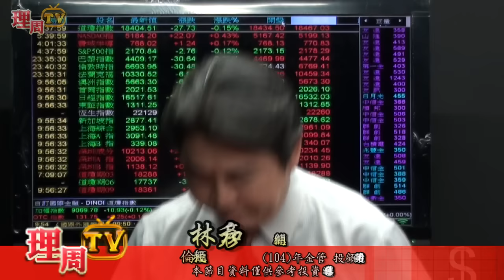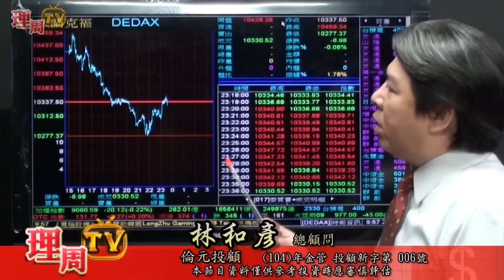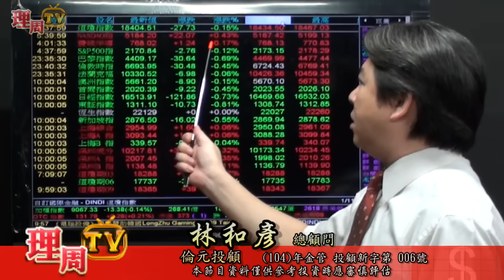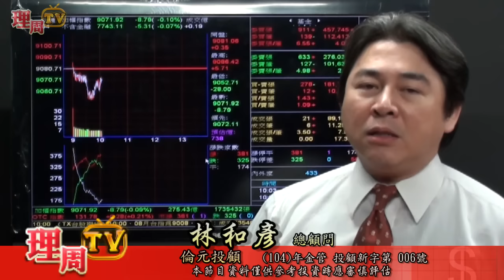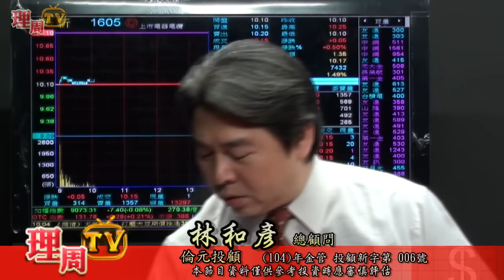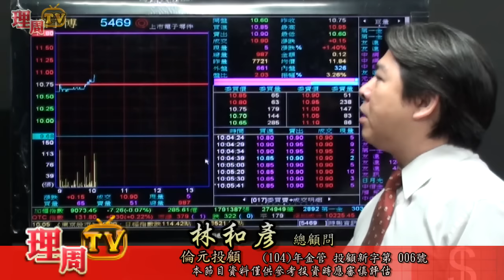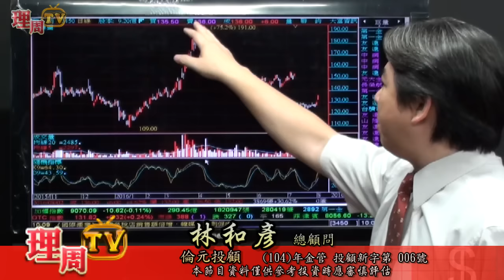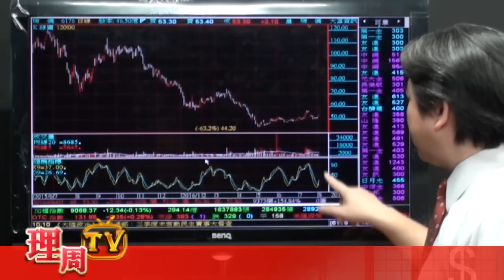理周TV-20160802 盤中-林和彥 時間密碼／強棒出擊：瑞儀 6176